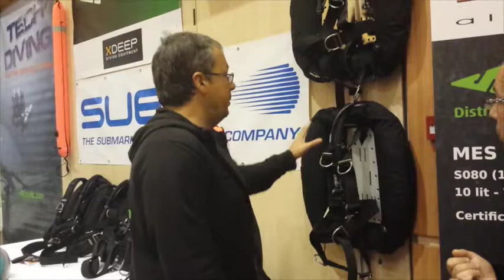Flotabilidad y trim Por Josep de freatic Calidad para mobiles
Flotabilidad y trim. Con chalecos de buceo tipo alas podemos mejorar el trim y el consumo